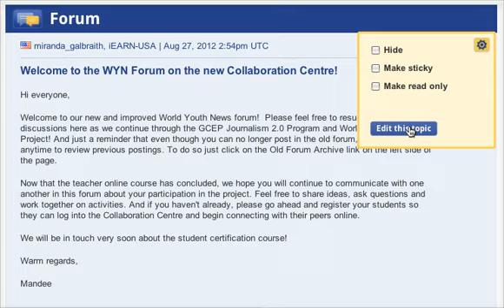Chinese version about Tutorial on How to Edit a Forum Message